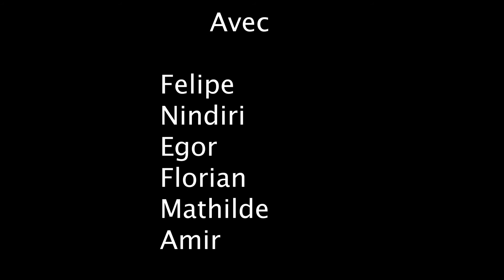EXERCICE Émotions - "Le cinéma c'est quoi pour toi ?"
"Le cinéma c'est quoi pour toi ?"
Réalisation en commun chez les deuxièmes années
Exercice en continu (12.03.21)

Droit exclusif à des fins pédagogiques.
© Ecole de cinéma de Genève et de Lausanne, EDUCASUISSE association. ecole-cinema.ch